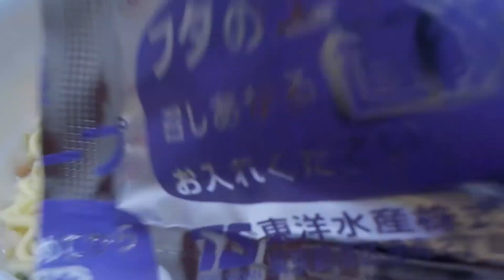東洋水産（株）【即席カップめん】大盛！旭川系・塩豚骨ラーメン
東洋水産（株）
即席カップめん
大盛！
旭川系
塩豚骨ラーメン
内容量・１１３ｇ（めん８５ｇ）
★東洋水産（株）
所在地・東京都港区港南２丁目１３番４０号
★東洋水産（株）・関西工場
所在地・兵庫県神戸市西区見津が丘６丁目８番
令和３年４月２８日（水）